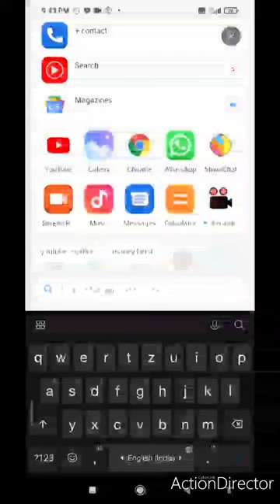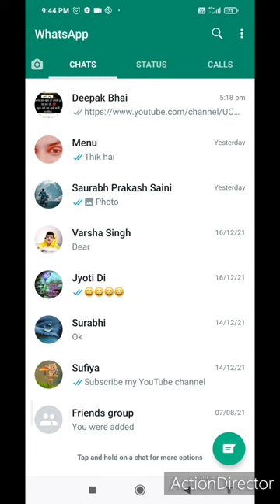WhatsApp status delete karna shike. 1minate me WhatsApp status delete.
Hello friends,

Sent Ke Sisi - VIDEO | Khesari Lal Yadav, Shilpi Raj | FT. Sapna Chauhan | Bhojpuri Hit Song 2023Sent Ke Sisi - VIDEO | Khesari Lal Yadav, Shilpi Raj | FT. Sapna Chauhan | Bhojpuri Hit Song 2023Sent Ke Sisi - VIDEO | Khesari Lal Yadav, Shilpi Raj | FT. Sapna Chauhan | Bhojpuri Hit Song 2023

Album :- सेंट के सीसी
Song :- Sent Ke Sisi

Kya Loge Tum | Akshay Kumar | Amyra Dastur | BPraak | Jaani | Arvindr Khaira | Zohr
 single, 'Kya Loge Tum,' from B Praak's highly anticipated debut album, "Zohrajabeen." The star-studded team of B Praak, Jaani, Arvindr Khaira, and Akshay Kumar reunites for the first time since the pop-culture-defining songs 'Filhall' and 'Filhaal 2.'

The emotionally charged lyrics written by Jaani, along with his heart-wrenching composition, add an extra layer of depth to the already powerful track produced by B Praak himself. Arvindr Khaira takes it to the next level with his visionary direction, featuring Akshay Kumar and Amyra Dastur's palpable chemistry that will leave you wanting more.
Recording - Keshav Studio Patna  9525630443
Director :- Aashish Satyarthi
DOP :- Santosh Yadav Navin
Choreographer :- Sunny
Editor :- Pranjal Singh

Director :- Aashish Satyarthi
Choreographer :- Sunny
Editor :- Pranjal Singh

Desi Melodies presents in association with Cape Of Good Films & Azeem Dayani the first single, 'Kya Loge Tum,' from B Praak's highly anticipated debut album, "Zohrajabeen." The star-studded team of B Praak, Jaani, Arvindr Khaira, and Akshay Kumar reunites for the first time since the pop-culture-defining songs 'Filhall' and 'Filhaal 2.'